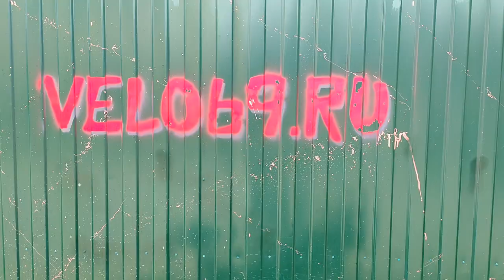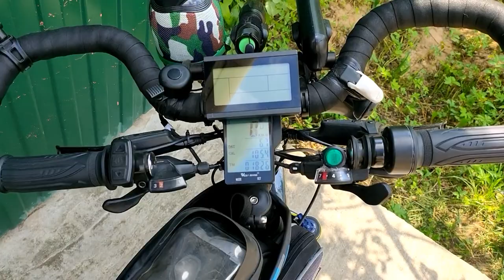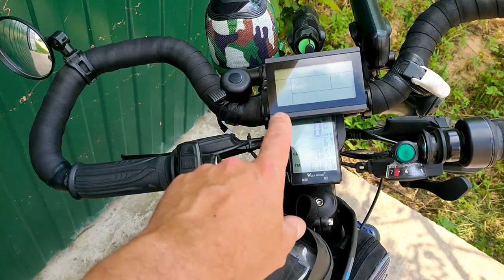Электровелосипед STERN и руль бабочка - небольшой обзор навороченного велика